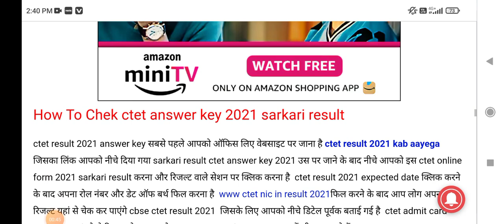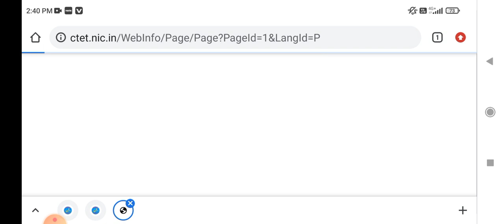अभी अभी आया| ctet result 2022 | CTET Result 2022 Kab Aayega|CTET Latest News Today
ctet safe score 2021 latest news

Ctet result 2022|ctet cut off marks|ctet result 2022 kb aayega|CTET latest news today|ctet exam news